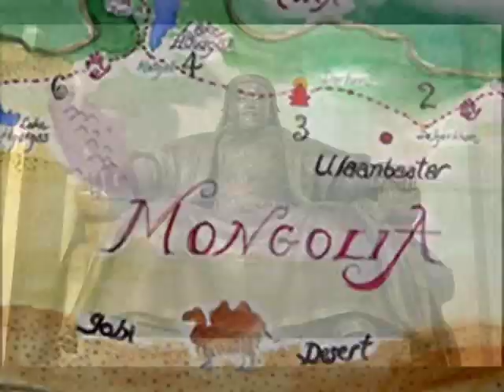Mongolia , tour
Mongolia , tour , gobi , fishing , ice fishing , DESTINATION , CULTURE TOURS , ADVENTURE TOURS , Mongolian tour , SHORT TRIPS , STUDENT'S TOUR ,